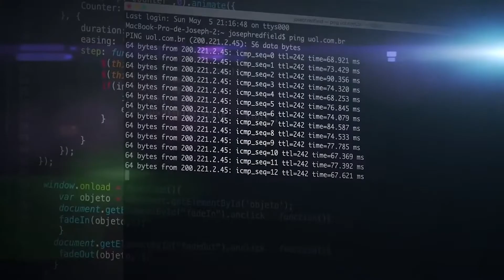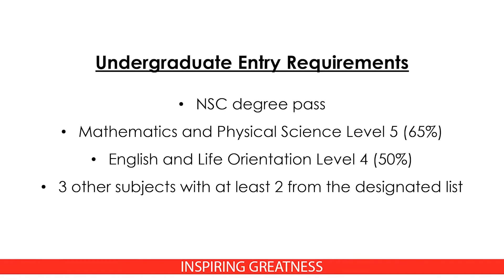Computer Engineering at UKZN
The Computer Engineering curriculum is designed to prepare students for this fast growing field.
The programme enables students to specialise in the fields of hardware and software design of computer and embedded systems.